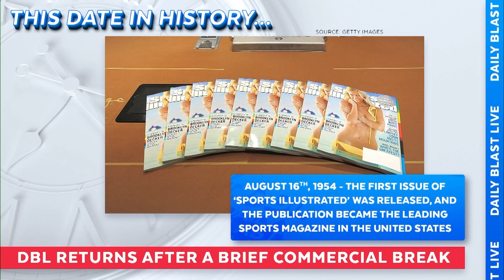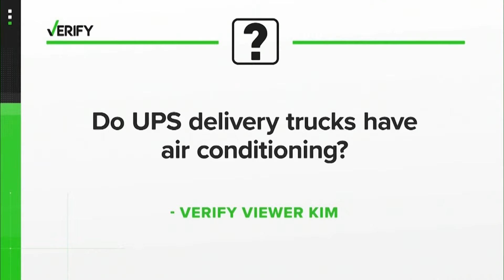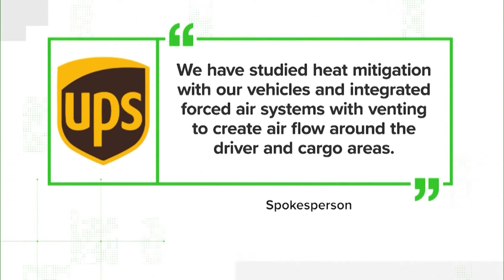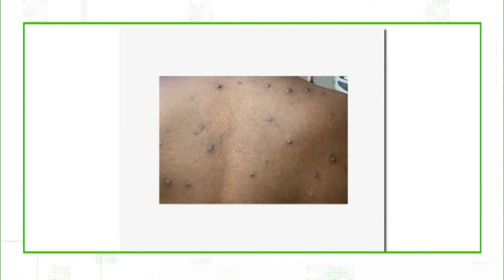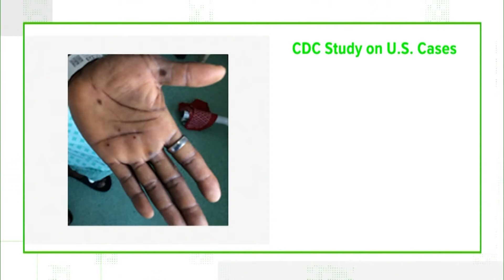DBL Access | Tuesday August 16, 2022